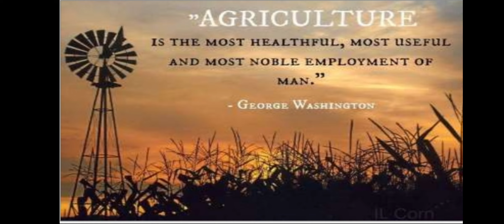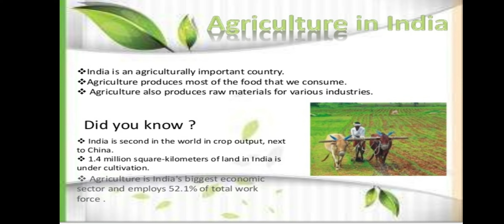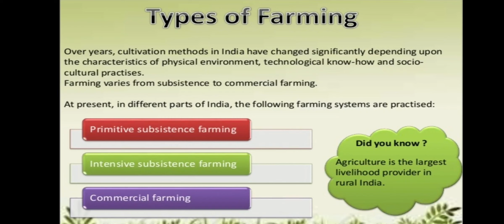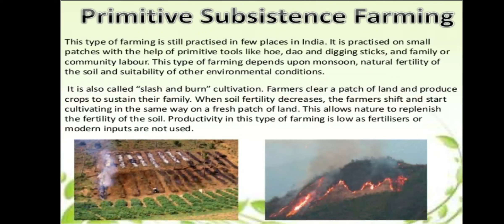Ch-4 ,(Geo), Agriculture, part-1, class-10th